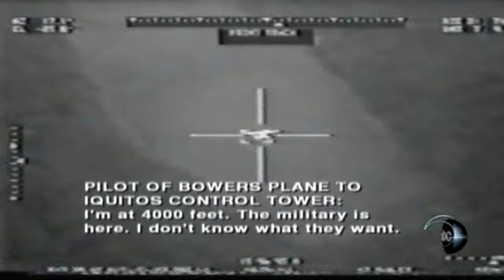CIA Video of Missionary Plane Shootdown ABC News